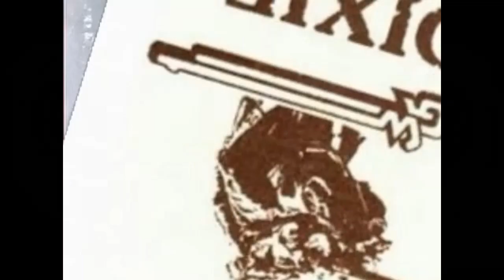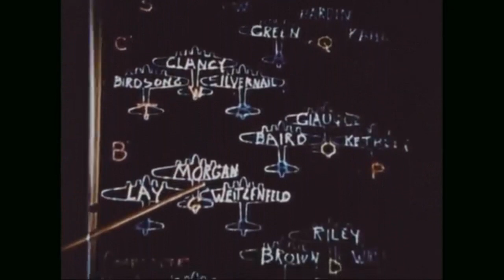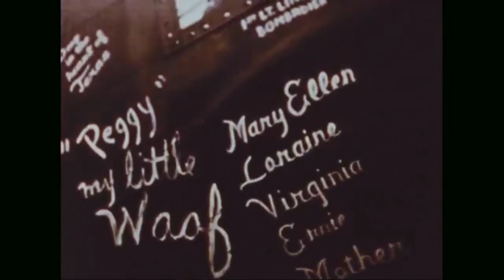The Memphis Belle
During World War II the crew of the Memphis Belle became famous for their heroic dare during bombing runs over Nazi Germany. Shot on 16mm color film, this documentary is an incredible view of life for American bomber pilots and their crew.